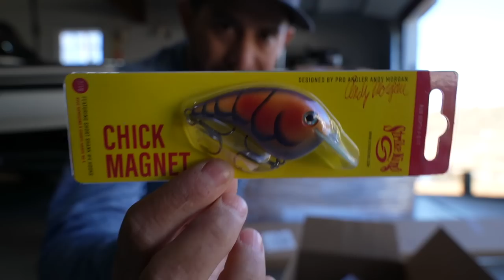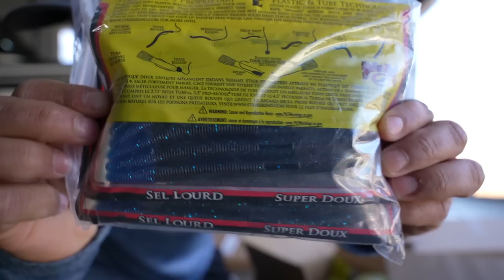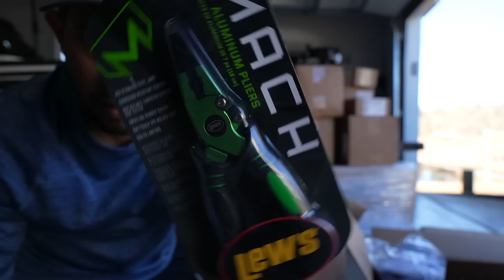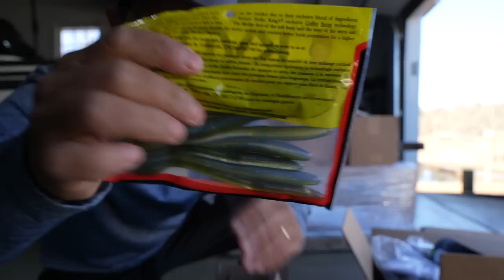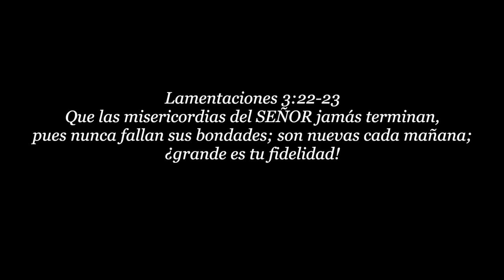El Unboxing De Pesca Mas Grande De La Historia